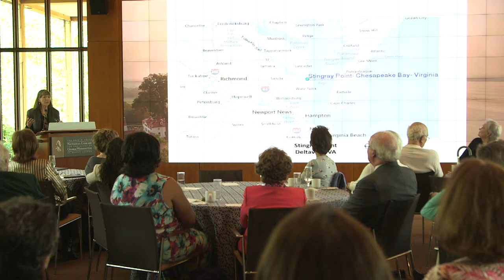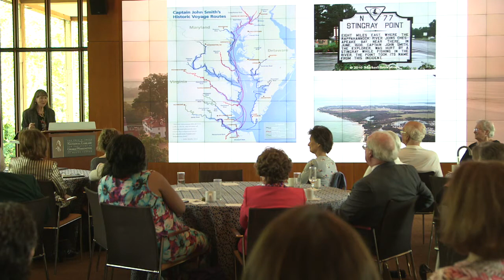Tea and Fellowship with Poets Laureate of Virginia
April is National Poetry Month and to help celebrate this important literary occasion, the Washington Library invites you to an afternoon of Tea and Fellowship with Ron Smith, the Poet Laureate of Virginia.